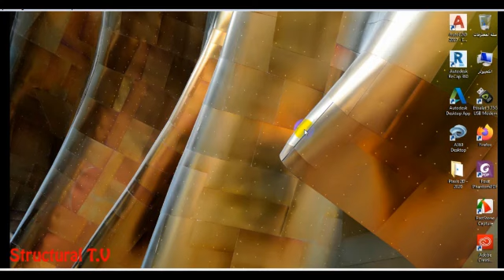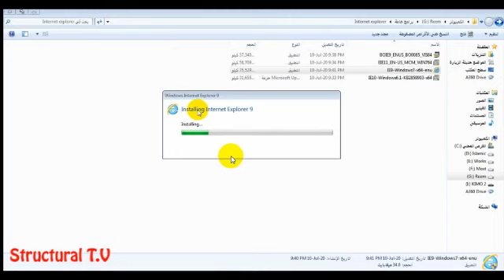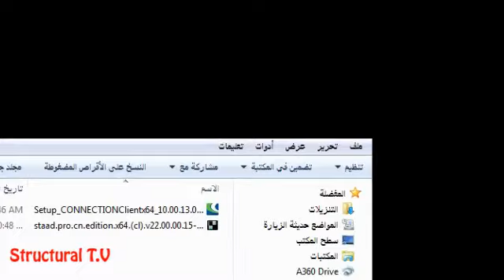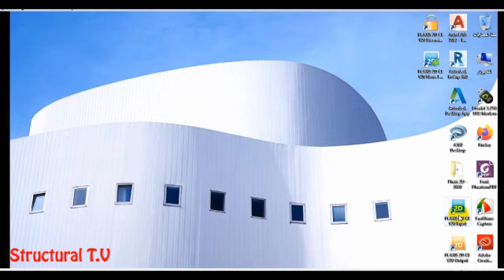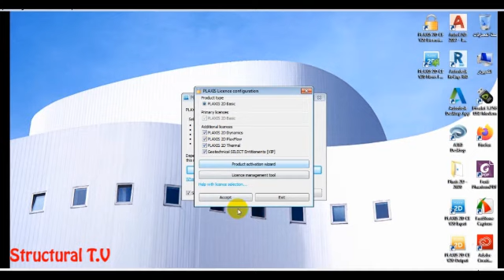المحاضرة (27) : How to Setup Plaxis 2D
The lecture adopts the steps of Plaxis 2D V.20 setup
تعرض المحاضرة خطوات تثبيت أو تنصيب برنامج Plaxis 2D اصدار 20